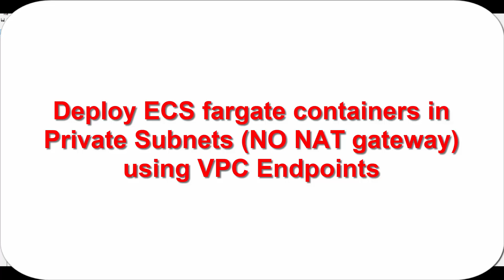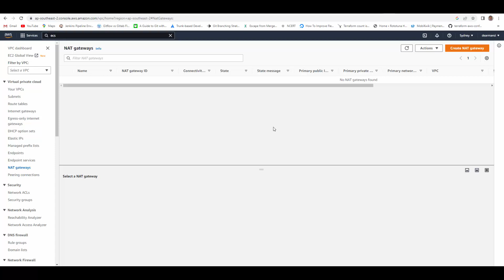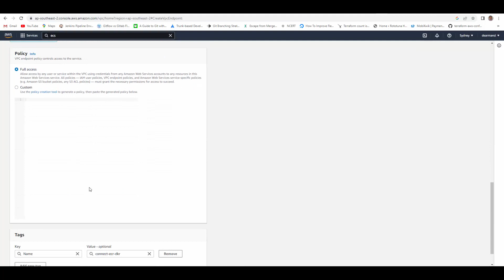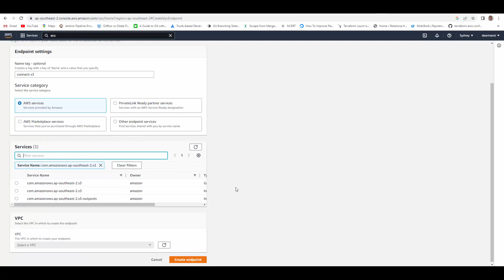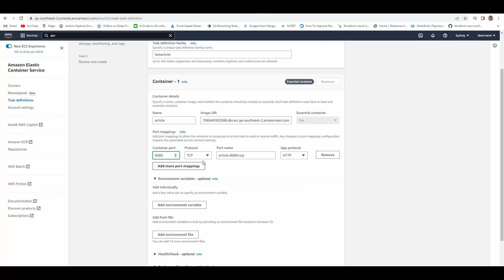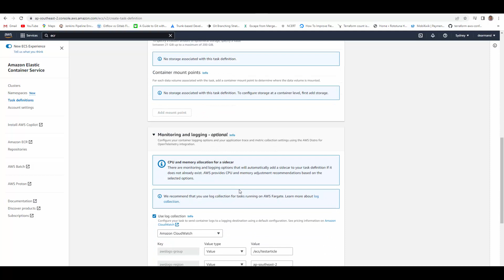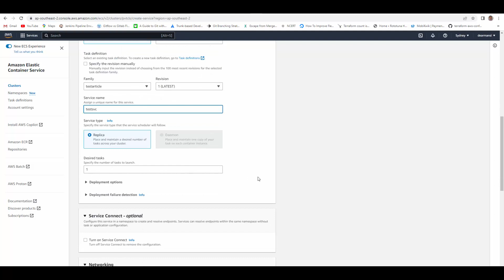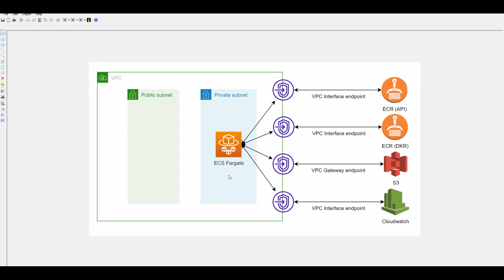Run an Amazon ECS task on Fargate in a private subnet WITHOUT NAT Gateway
You can run Fargate tasks in private subnets. you might want to prevent any internet access for your tasks.To run Fargate tasks in a private subnet without internet access, use VPC endpoints. VPC endpoints allow you to run Fargate tasks without granting the tasks access to the internet. The required endpoints are accessed over a private IP address.